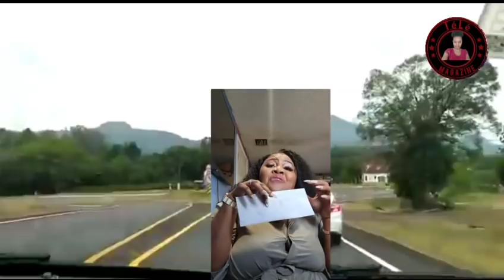Ay fout jou fèt Nathacha 🤔 vin tande ki repons li bay manbo 6milom mm li pa gentan poul pale a enpav